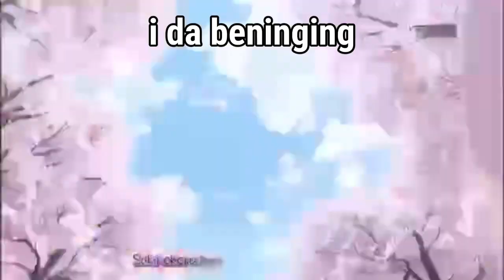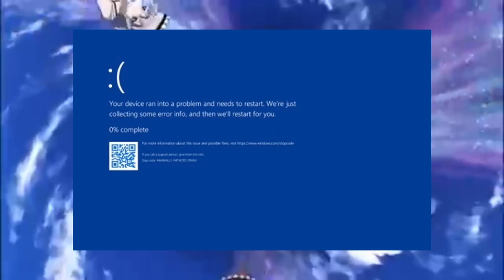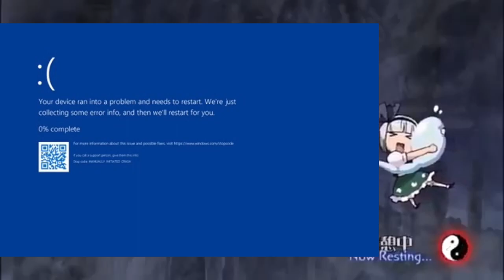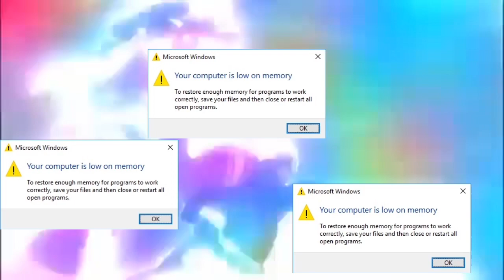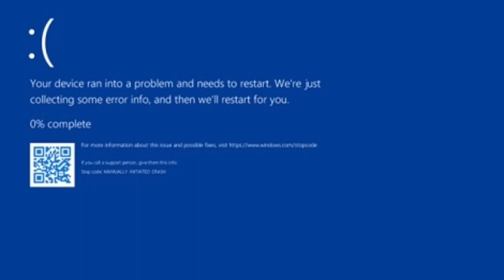[Touhou YTP] Fantasy Kal’AIDS’cope: Spring-Windows Incident/Perfect Weegee Blossom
FIRST EVER YTP!
Edited by yours truely, Losowy-Turtle
Video by: KoopaFam (coincidence)
Touhou Memories of Phantasm by: Manpuku Jinja
Touhou itself by: ZUN/Team Shanghai Alice

DISCLAMER!

The Spring-Windows Incident:
Marisa Krisame finds a windows fairy (cirno) and a spring full of windows error. Marisa attempts to convince Reimu Hacker that there is a new incident. Reimu doesn’t budge. Marisa yells, to which Cirno gets tired of being held and says“AMBATAKUUUUUUUU”. Marisa decides to go on her own, she finds Letty then Chen. After a numerous amounts of pictures Aya takes. She starts to run low on memory space (Some photos deleted). Marisa flies into what seems to be a Weegee transporter into a windows blue screen. She is turned into Squidward briefly before flying in. Upon landing, she blows up and hears “OBEY WEEGEE AND DESTROY MARIO!”. After climbing the long stairs, she finds Youmu Stalin, who tells Marisa that they are in the Motherland. After Youseph is defeated, she finds Yuyuko Saigyouji. Yuyuko is collecting spring for the massive Weegee Tree to bloom. Cutting back to Reimu Hacker, we see that Sakuya visits the Hacker Shrine to warn Reimu about the incident, to which Reimu reminds Sakuya to call her Asparagus. Going back to Marisa, we see that she has begun her battle against Yuyu. After getting traumatized from the patterns (then blue screening). She is surprised by Asparagus, who fights alongside her. Marisa used her Master Nien Nien Nien Nien, which fails. Yuyu is getting ready to fill the tree with petals and nearly causing mass memory storage problems. She is stopped by Asparagus who uses 2006 Honda Civic to prevent Yuyu from doing so. She is defeated and disconnected from the server. Post incident, we can see that a petal falls into Marisa’s Tea causing many small explosions in it. Sakuya is punished with CaseOh Portraits, A USSR flag is set up, and Gensokyo is back to normal! or is it? :)